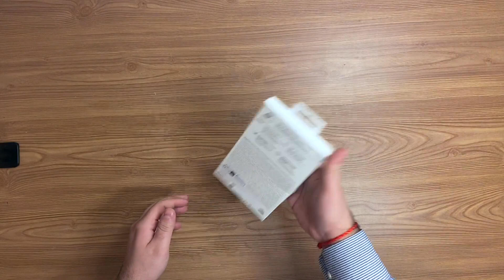OtterBox Cover per iPhone 14 Pro OtterGrip Symmetry con MagSafe, un prodotto davvero valido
► Per ulteriori informazioni, visitare il sito